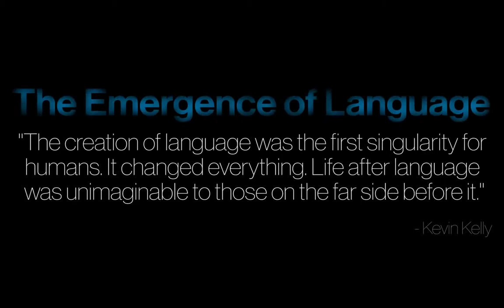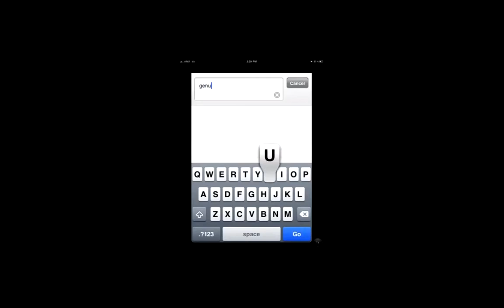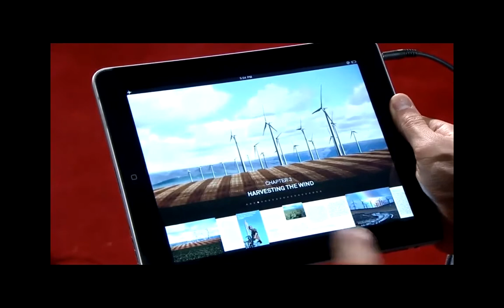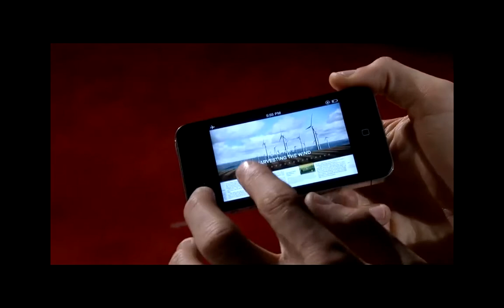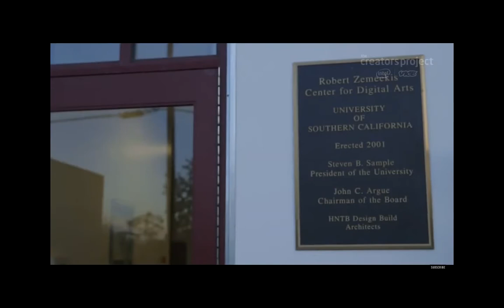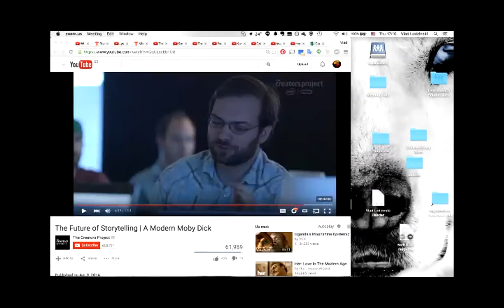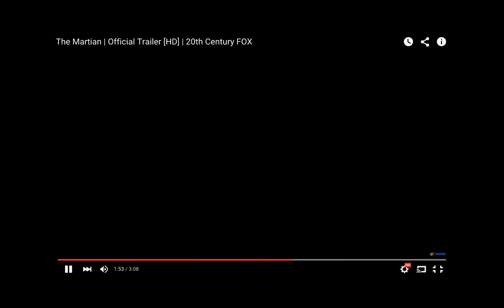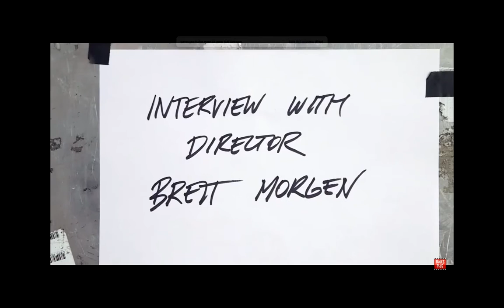What is it to be a storyteller